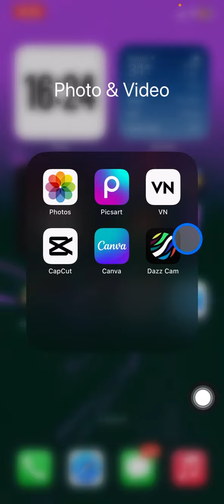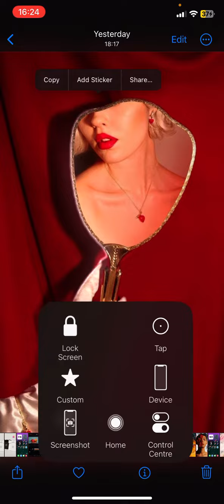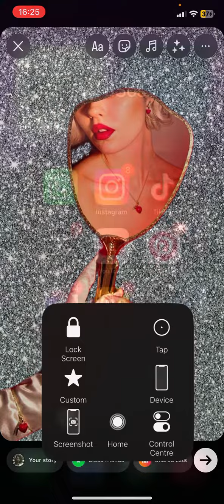❤ SIMPLE STEPS: How to Change Red photo background with shining and other unique effects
Whose photo that seems too boring? This is the correct time to learn how to make your photos look outstanding. This video will guide you how to effortlessly change your photo background to the newest and unique background. The tutorial will involve two applications and just get ready to work for it!